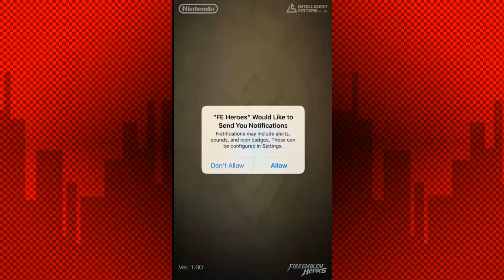For the First Time: Fire Emblem Heroes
Welcome to a series I like to call "For the First Time", where I play 15-40 minutes (or more) of a game I've never played! A favorite RPG of mine, besides Pokemon, gets a mobile game, and I want to go ahead and try it out! Is it good? Find out now!
Intro/Outro Music: "8 Bit Let's Go!" By HeatleyBros
Free Music For Your Youtube Video